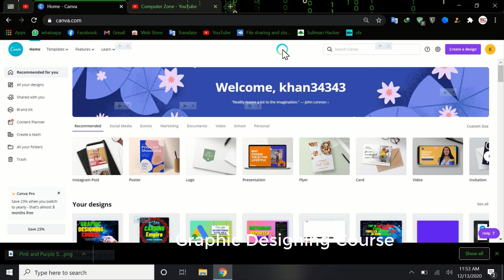Graphic Designing Course in urdu/hindi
Thanks for watch and Like the video
वीडियो देखने और लाइक करने के लिए धन्यवाद
ویڈیو دیکھنے اور لائک کرنے کا شکریہ۔